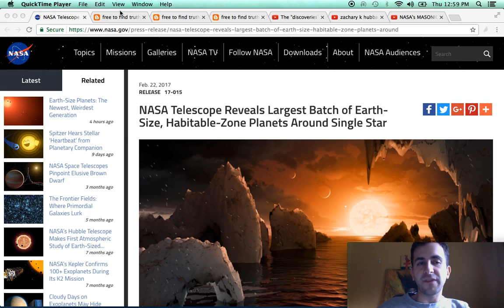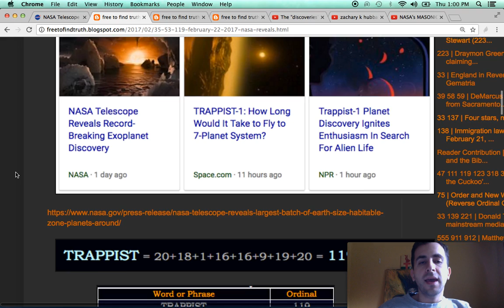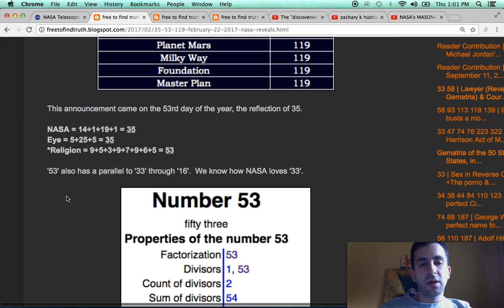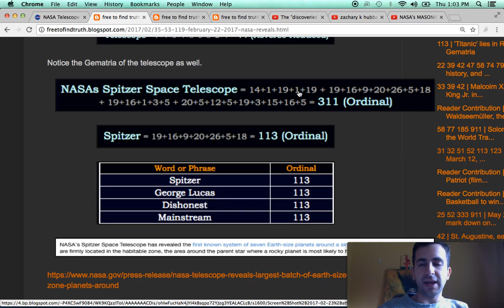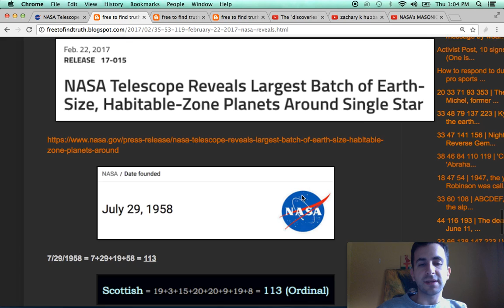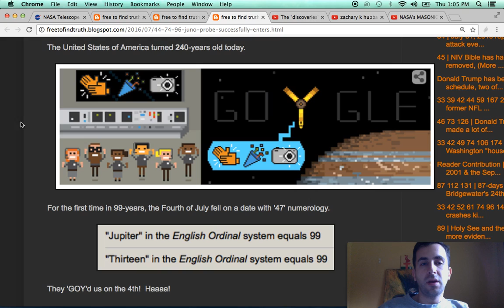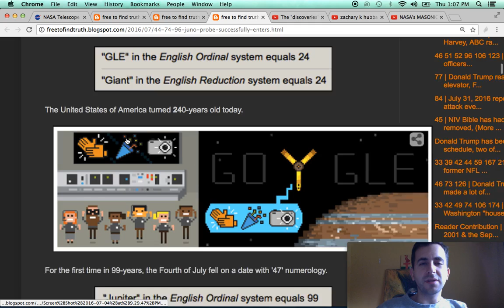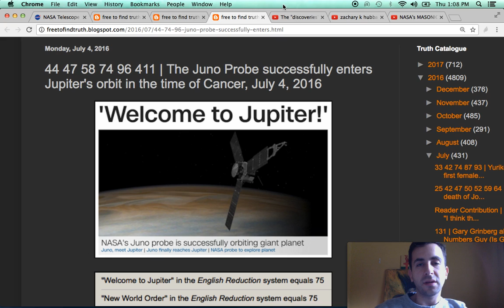NASA's February 22, 2017 TRAPPIST-1 announcement & NASA by the numbers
NASA announced on February 22, 2017, TRAPPIST-1, a cluster of 7 planets had been discovered 40-light-years away
Read about the June probe accomplishment of July 4, 2016